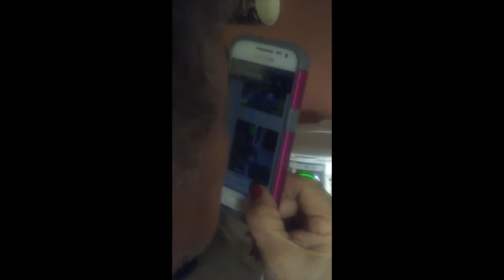I'm Back! (July 2016) - Friday's with Sifu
Do You ever look up at the sky and think, "Wow, that's big."?

Song: Forever - Kari Jobe